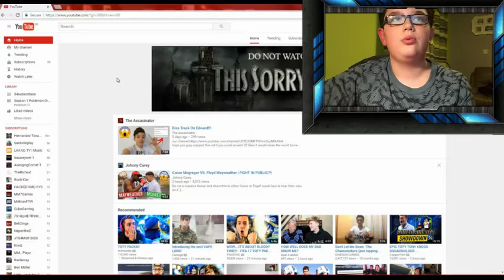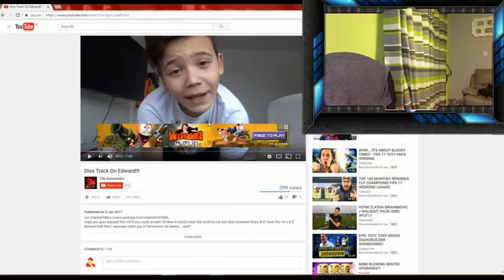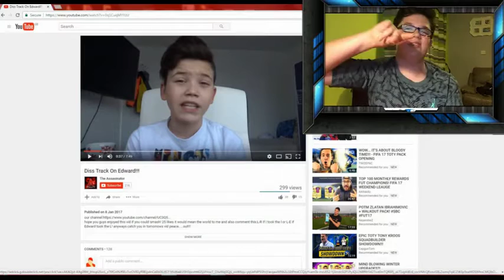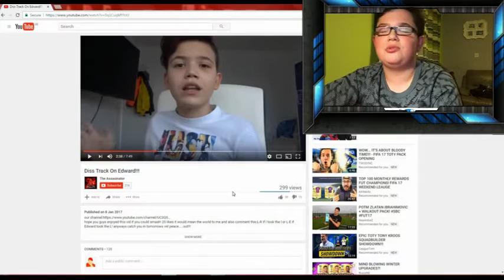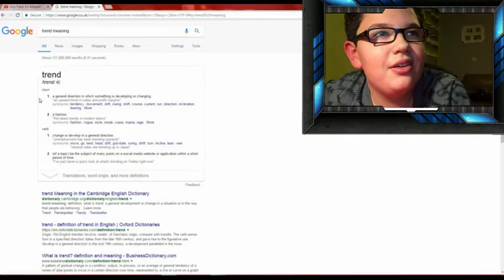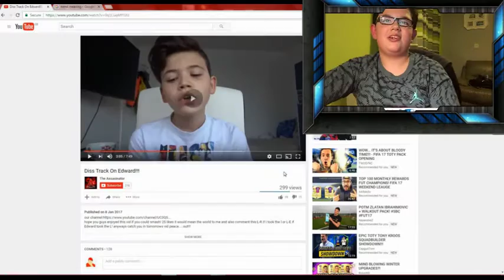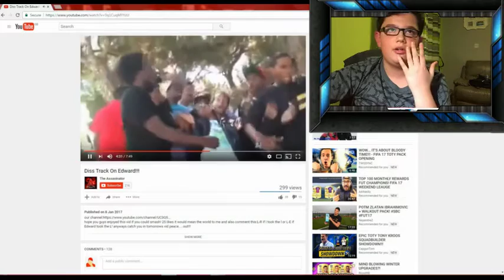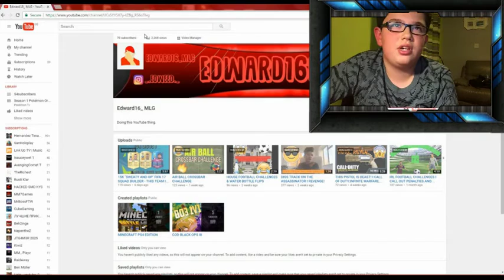''REACTING'' TO THE ASSASINATOR'S DISS TRACK ON ME!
-PEACE!